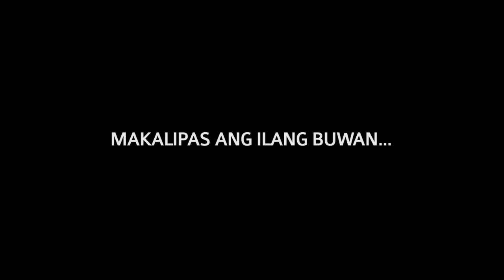Karelasyon: Crime before the wedding (full episode)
Sandra (Yasmien Kurdi) and Martin (Ervic Vijandre) are conservative lovers who are preparing for their wedding. But before this anticipated event, a horrendous crime happens to the bride.

Watch full episodes of ‘Karelasyon’ on GMANetwork.com/fullepisodes Hosted by Carla Abellana, this episode stars Yasmien Kurdi, Ervic Vijandre, Roi Vinzon, Lucho Ayala, and Aaron Yanga.